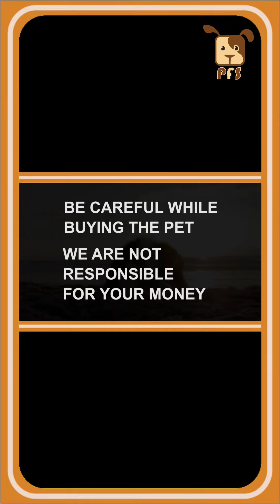Love Birds Pair in discount ❤️|| @PetsforSale001